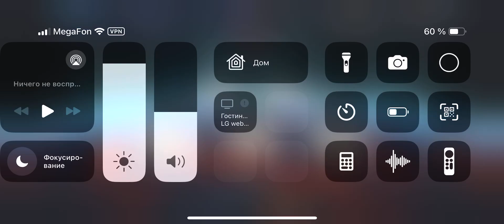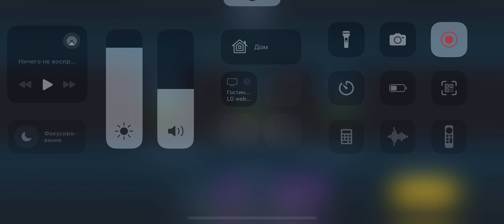NoSC Мишаня [Иерихон] vs KGB [PLH♠️IR]